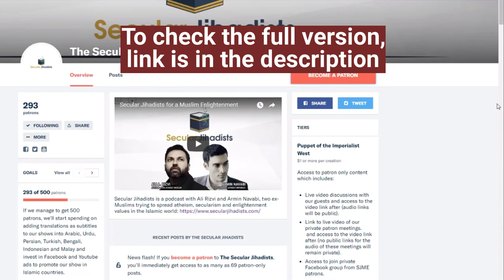Economic Situation in the West Bank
We talk about the West Bank with Corey Gil-Shuster.
Corey Gil-Shuster was born in Ottawa, Canada, and has spent 20 years in Israel. He has a graduate degree in Conflict Studies from University of Ottawa and currently works as Director of the International Program in Conflict Resolution and Mediation at Tel Aviv University. Corey has become known for his "Ask an Israeli/Ask a Palestinian" YouTube project, where he interviews people on the ground on both sides. The project is shedding light on how both sides think of the conflict, each other, and a range of other issues. He spoke to us about what he's learned, and some of it will surprise you. Don't miss this.